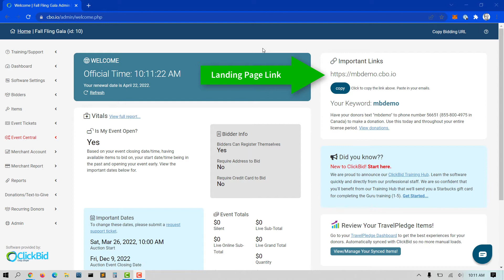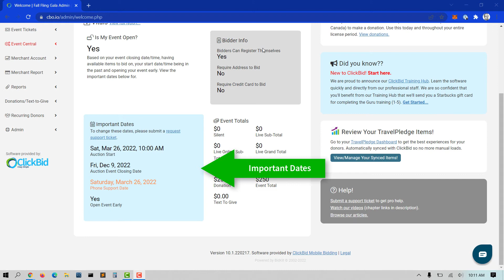ClickBid Training Hub: Welcome to ClickBid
Welcome to our walkthrough training. Let’s get right at it. First, let’s log into your admin. This is your welcome page. To return to this page at any time, click the Home button located at the top left corner of your admin screen. On this page you can see important event information including your Landing Page link, keyword, important dates, and event totals.
An important feature to point out is your landing page link. This is what you send out to your guests to register and get details about your upcoming event. It is the home of your virtual venue and the starting point for any function related to your event.
Your keyword is linked to your landing page URL and is also used for text to give which is available year round with your license purchase. Simply ask your donors to text your keyword to 56651 to donate.
The important dates section shows you the Auction Start, Auction Event Closing Date and Phone Support dates for your event. These can be updated by an Account Manager which you can reach by clicking the hyperlink within the important dates box or the chat button.
A quick note about event closing times. Your Auction Event Closing Date is the ending point of your auction. However, each auction item can have its own closing time before this date. Make sure all your items are set to close at the correct time. The good news is that phone support is something we offer to all of our clients on the day of their event. We will give you a contact name and phone number 24 hours before your phone support date that you can call or text in case any questions come up.